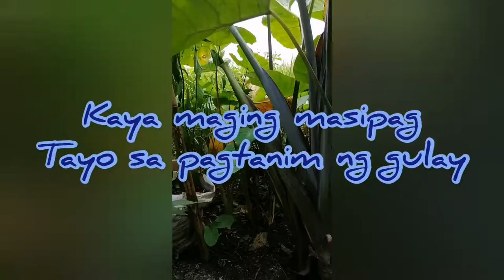Oh my gulay😲❤️❤️❤️ published on May 27 2021 bikoy vlogger